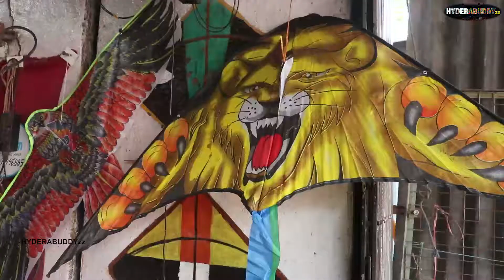Narsing traders kite wholesaler \\ gandhi statue puranapool - Hyderabad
Narsing traders
wholedale & Retail dealers
all kinds of fancy rakhi, ganesh idol, crackers & kites
Add:- Gandhi statue, dhoolpet,  puranapool

 HYDERABUDDYzz